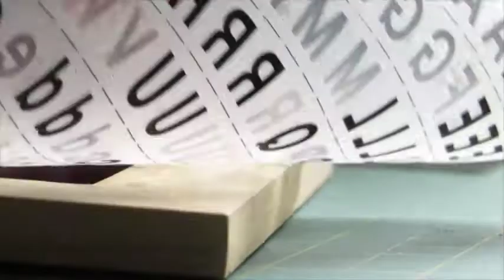Work Version 2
Video piece I made for the Art & Design course I am taking.

Pink Floyd album - The Wall.